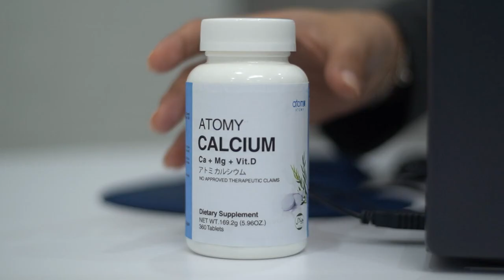Atomy Calcium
Add to Cart Now tap this link